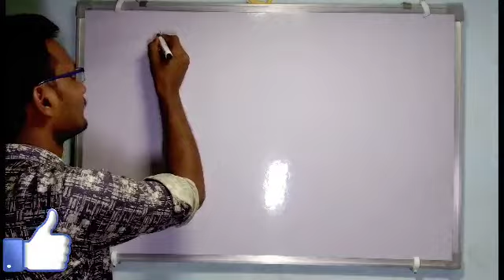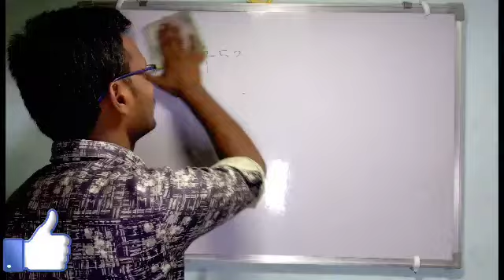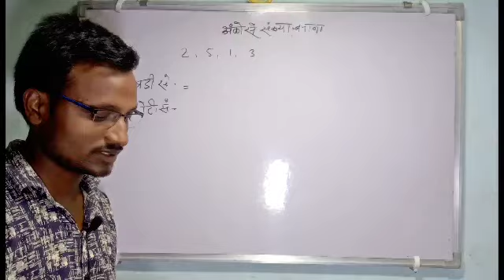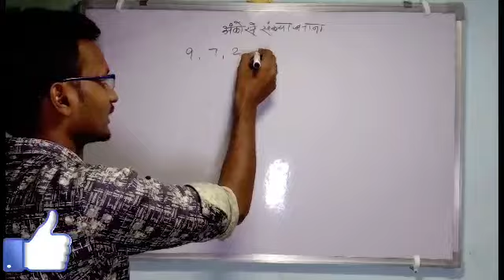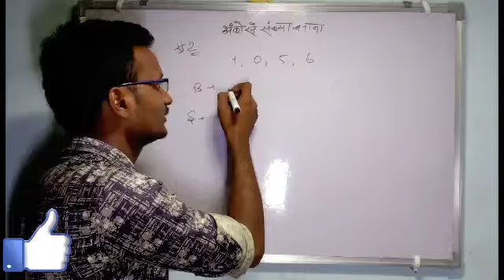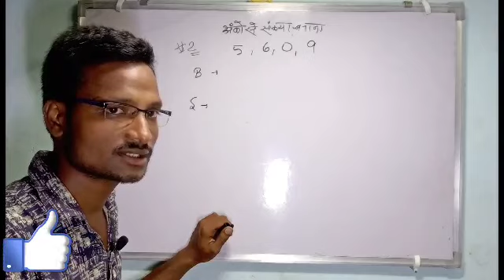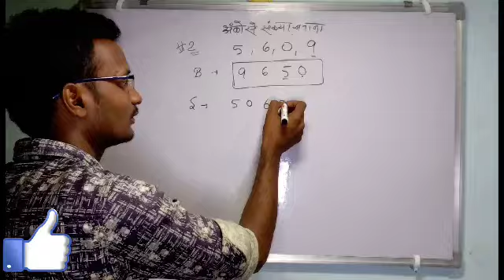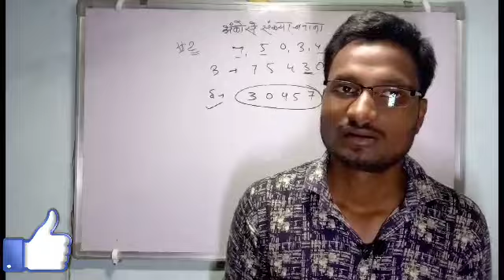Class 4 ll math ll place value and face value ll shivam sir ll success key 90's channel